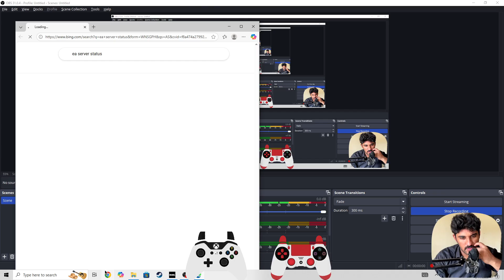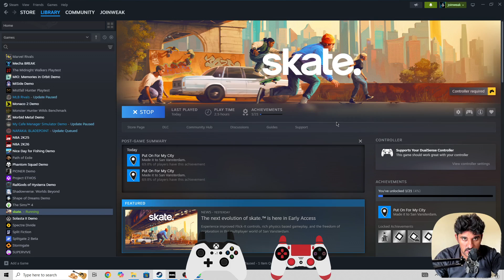How to Fix EA Skate 4 You Have been kicked from the Server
Are you getting the "You have been kicked from the server" message in EA Skate?

You’ll learn about:
Common reasons for being kicked from the server in EA Skate
How to check and improve your internet connection
Steps to adjust firewall and security settings
Tips to update and verify your game files
When to reach out to EA support for help